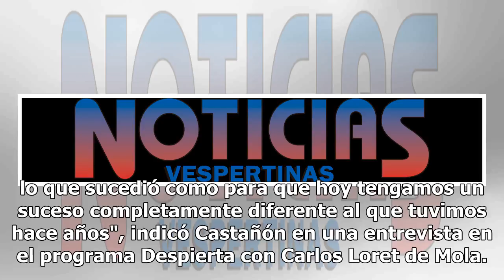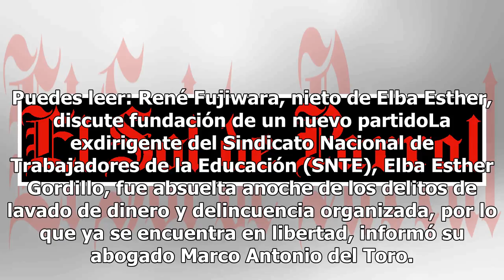Autoridades deben explicar por qué liberaron a Elba Esther Gordillo: CCE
Juan Pablo Castañón, presidente del Consejo Coordinador Empresarial (CCE), sostuvo que las autoridades correspondientes deben dar una explicación sobre la liberación de Elba Esther Gordillo."Tiene que haber una explicación de qué fue lo que sucedió como para que hoy tengamos un suceso completamente ...